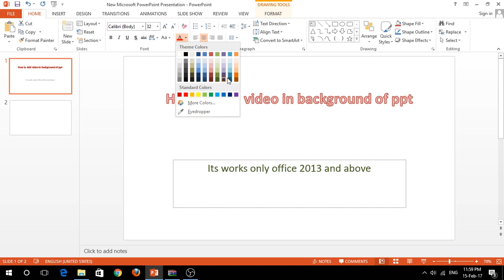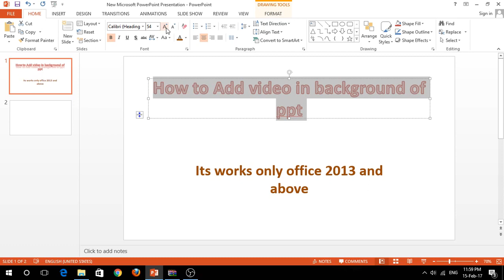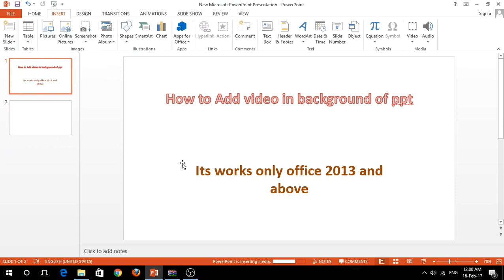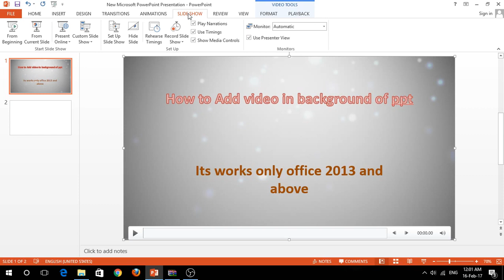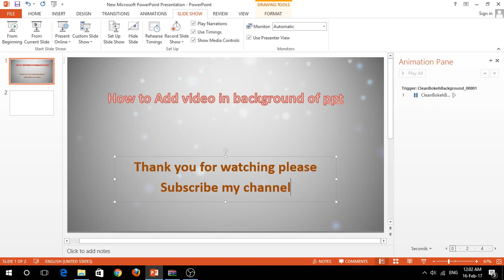Insert background Video in ppt (PowerPoint) by Tech Channel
Insert background Video in ppt by Tech Channel